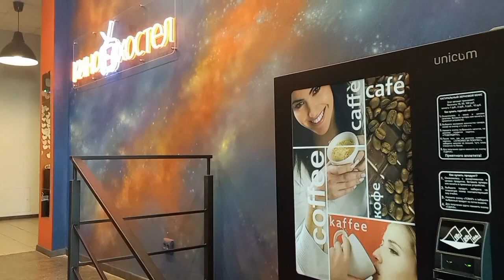Петербург. Хостел, но очень прилично. 30 мая 2023 г.